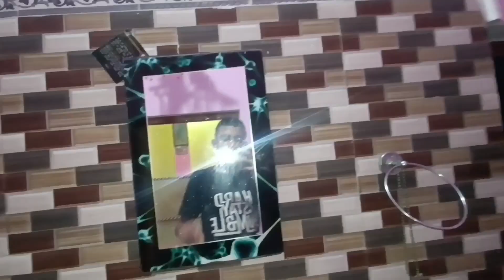Decoration In Just A Few Hours Complete👍 // Daily Lifestyle Vlog 😎 #208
Take Care Till Then

Bye Bye.